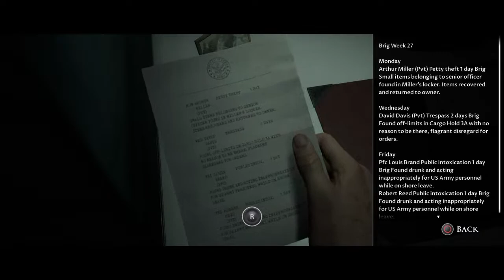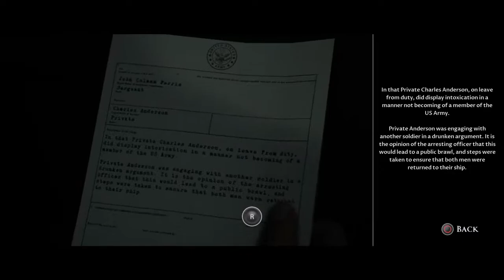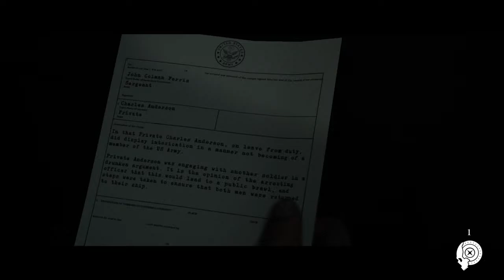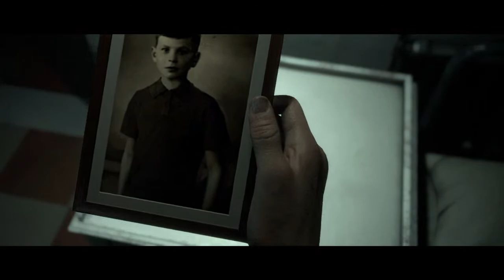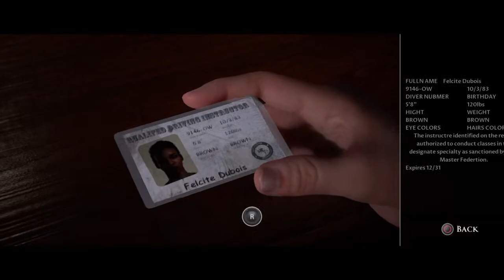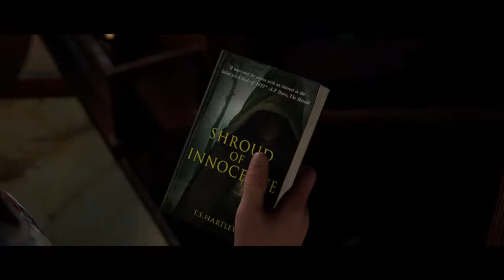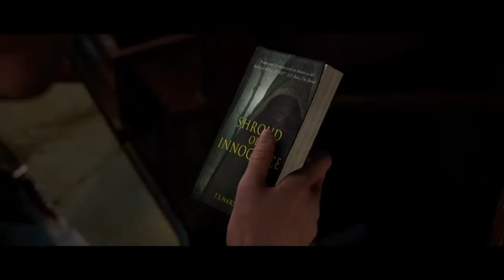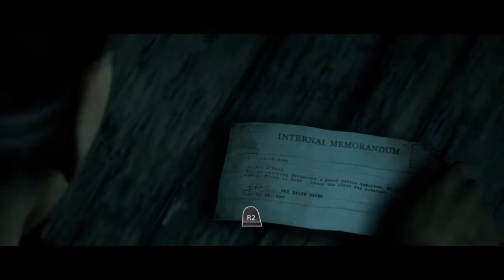Man of Medan with KATASTROPHY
I LOVE video games and I love to make the people rage and sometimes me as well so watch my channel and sub, like, and I hope you enjoy my vids and have a good day all of you people and others ;)